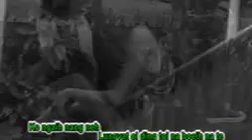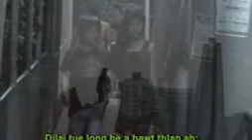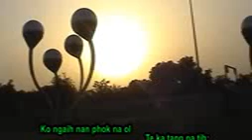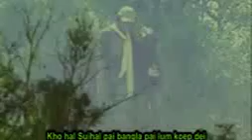Pailum Koep Dae